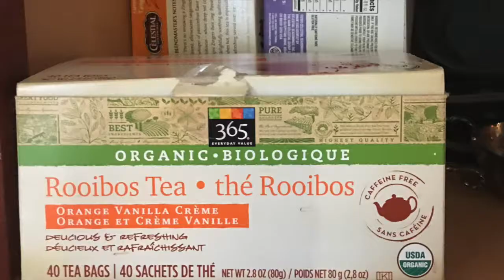Holiday stress? Relax like me! Hallmark Giveaway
Hallmark sent me some wonderful holiday products to help me relax and one of my viewers will win a package too!

Leave a comment telling me what little things help you relax during stressful times and I'll announce a winner on December 12, 2016 and notify the winner here on YouTube by replying to the winning comment.

Good luck! Follow the LoveHallmark hashtag for more giveaways and fun Hallmark goodies.

Email janine at buzzcooperative dot com